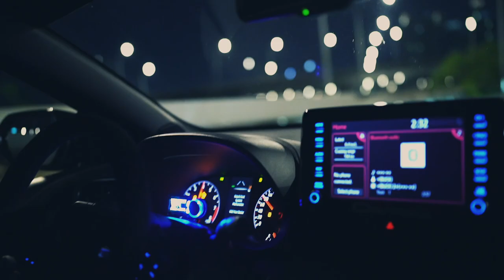[ARMYTRIX] Dspec - Toyota GR Yaris Exhaust sound - 디스펙 야리스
국내에서 아주 핫한 모델인 도요타 GR야리스

Dspec build Toyota GR Yaris

Toyota GR Yaris armytrix exhaust sound!!

ptt Lubricants
rocket buuny